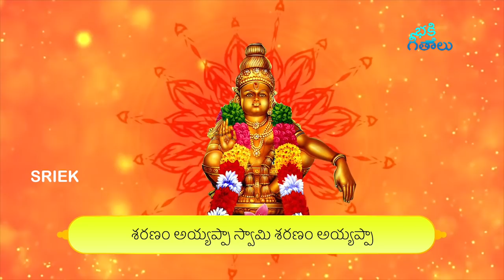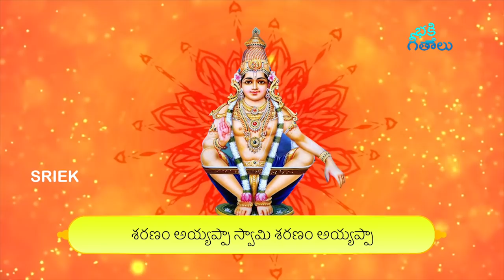ఉదయాన్నే హరివరాసనం ఒక్కసారి విన్నారంటే చాలు ధనవంతులు అవుతారు | Harivarasanam | Popular Ayyappa Song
Watch & Enjoy ఉదయాన్నే హరివరాసనం ఒక్కసారి విన్నారంటే చాలు ధనవంతులు అవుతారు | Harivarasanam | Popular Ayyappa Song